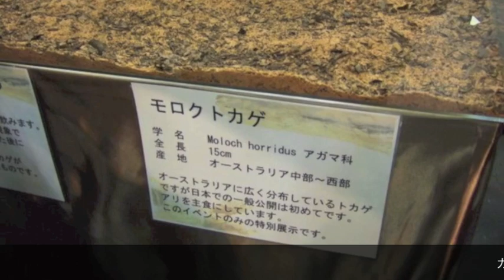ジャパンレプタイルズショー2011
２０１１年８月６日。
静岡のジャパンレプタイルズショーへ行ってきました♪
今年で１０周年。
たくさんの仲間にも会え楽しかったっす！o(*^▽^*)o